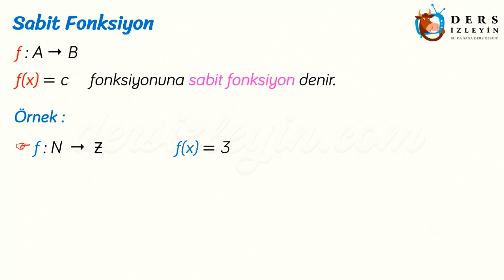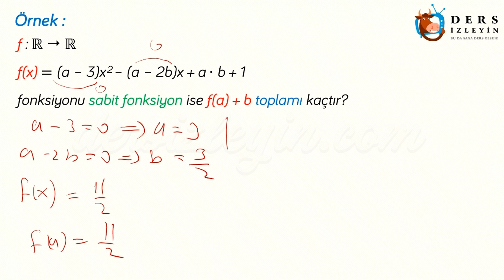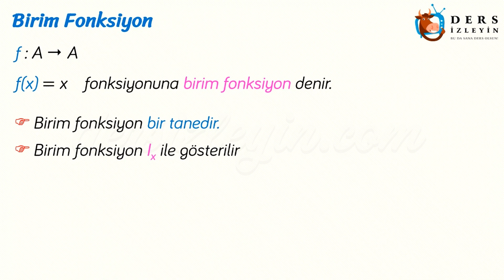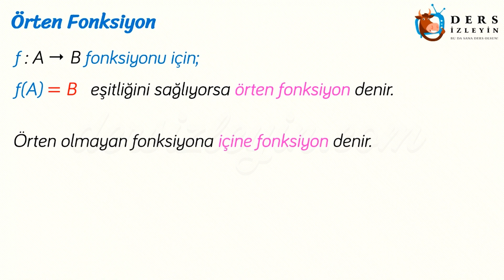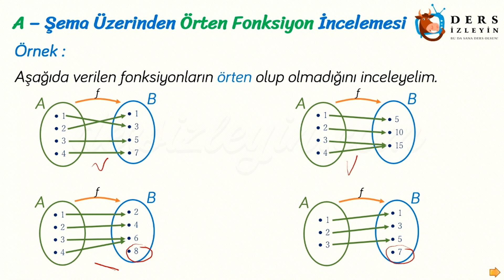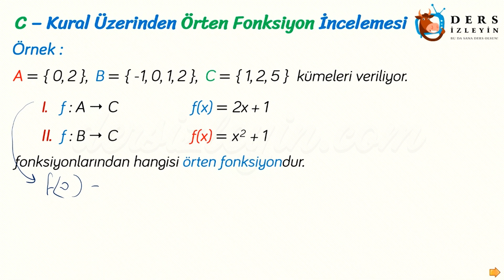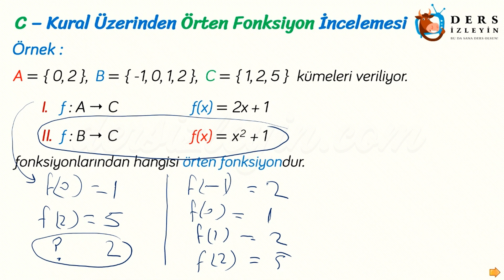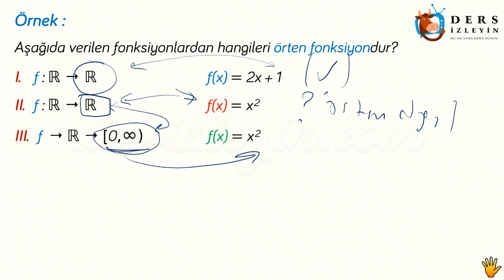FONKSİYONLARLA İLGİLİ TANIMLAR - 1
Liseler için hazırlanan bu Matematik ders videomuzda Fonksiyonlarla ilgili tanımlar konusunun 1. bölümü anlatılacaktır. Bu konu 2 videodan oluşmaktadır.  Videoyu izleyerek konuyu öğrenebilir ya da bilginizi pekiştirebilirsiniz. İyi seyirler ve iyi dersler.